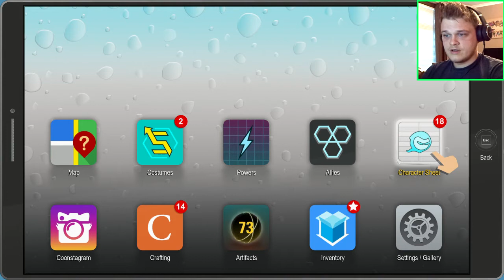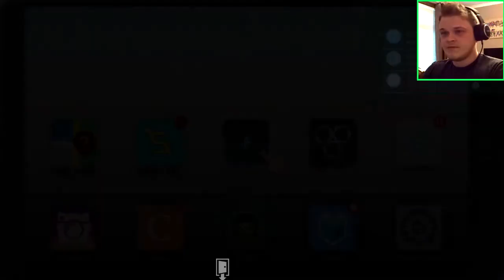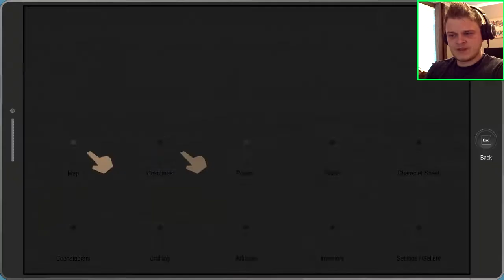The Stripper Run | South Park: The Fractured But Whole | Part 8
Keeping the South Park train rolling!! BOOOTAHHHH

See you all real soon!!